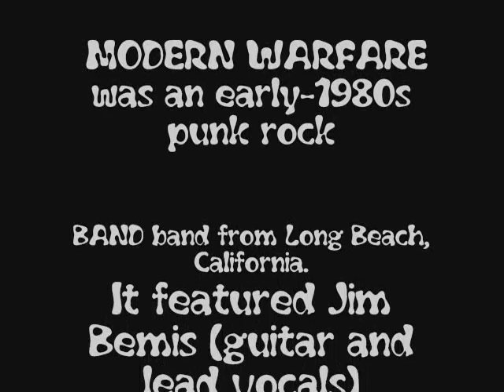MODERN WARFARE ASPHALT DYNASTY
Modern Warfare was an early-1980s punk rock band from Long Beach, California. It featured Jim Bemis (guitar and lead vocals), Tim Gaines (bass), Steve Sinclair (bass), Ron Goudie, (lead guitar),  and Randy Scott (drums).

Bemis wrote most of the songs, and also lent his name to the band's label, Bemisbrain Records (sometimes written as two words, "Bemis Brain"). Bemisbrain (the name was reportedly a play on the Bemis Manufacturing Company, maker of toilet seats, which is not true,) issued records by several other punk and deathrock bands, including , Nip Drivers, Mnemonic Devices, and Super Heroines, as well as the two Hell Comes to Your House compilation albums.[1]

[edit] Discography
Modern Warfare (7" EP, 1980, Bemisbrain Records)
Modern Warfare #2 (7" EP, 1981, Bemisbrain Records)

[edit] Compilation appearances
Hell Comes to Your House (1981)
Includes "Out of My Head" and "Street Fightin' Man"
American Youth Report (1982)
Includes "One for All"
Life Is Boring So Why Not Steal This Record (1983)
Includes "Moral Majority"